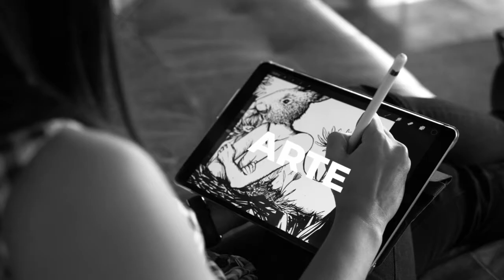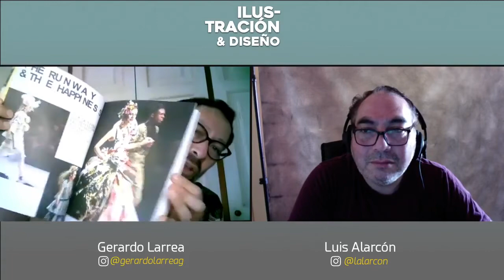Conversamos con el ilustrador de moda, Gerardo Larrea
Clase en vivo del 10 de febrero 2021

Regresamos con un nuevo ciclo de conservatorios sobre el mundo de la ilustración y diseño con invitados destacados por su trayectoria en distintos medios.
Este semana nuestro invitado es el ilustrador de moda, Gerardo Larrea.

🔥 ¡Descarga los recursos de este tutorial!
aqui:
📢 ¡Contacto!

Rock Intro 2 de Audionautix está sujeta a una licencia de Atribución 4.0 de Creative Commons.